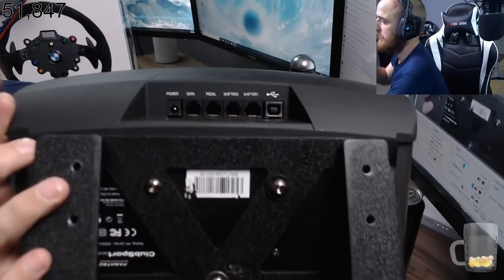my dream wheel unboxing/fantec/wheel/pedals/shifter/ donation goal complete